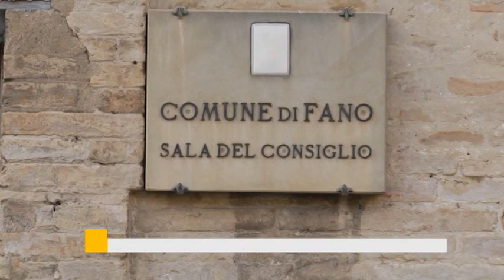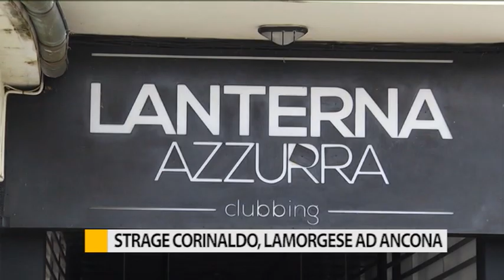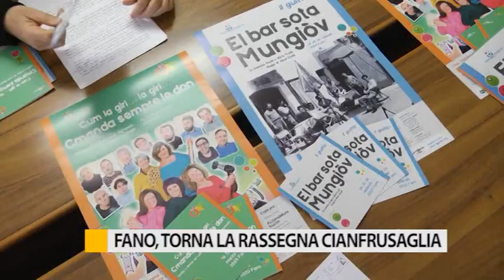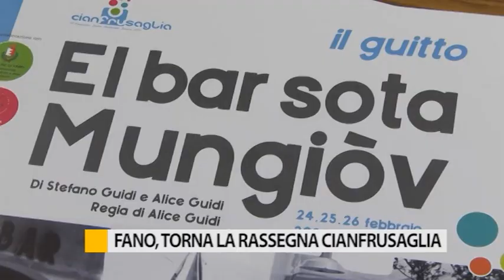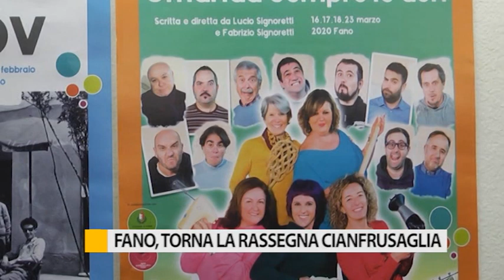Occhio alla Notizia 19 febbraio 2020